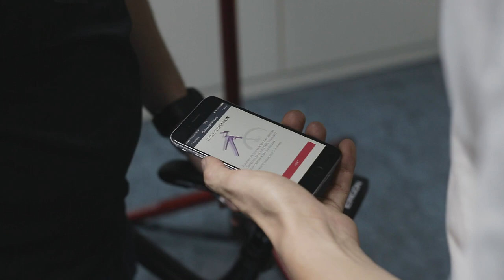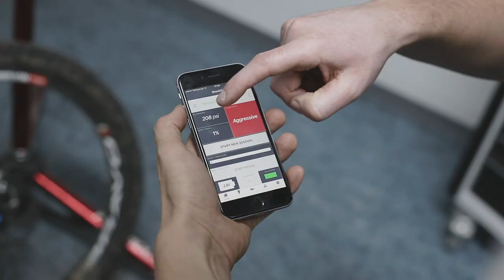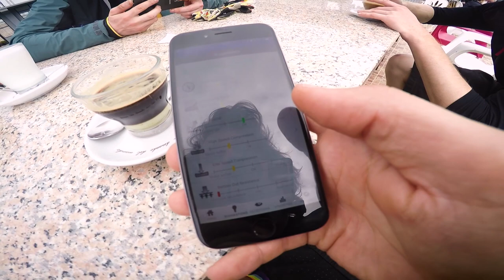Quarq ShockWiz™: Stelle Dein MTB-Fahrwerk richtig ein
Wäre es nicht toll eine App zu haben, die Dir sagt wie Du Dein Fahrwerk einstellen sollst? Die Quark ShockWiz™ App macht eben genau dies. Ein kleines Gerät wird einfach an das Luftventil der Gabel oder des Dämpfers angeschlossen. Die App zeichnet dann während der Fahrt auf dem Trail die Daten auf und wertet sie aus. Die App sagt Dir dann genau, was Du ändern solltest, um Dein Fahrwerk auf Deinen Fahrstil anzupassen.